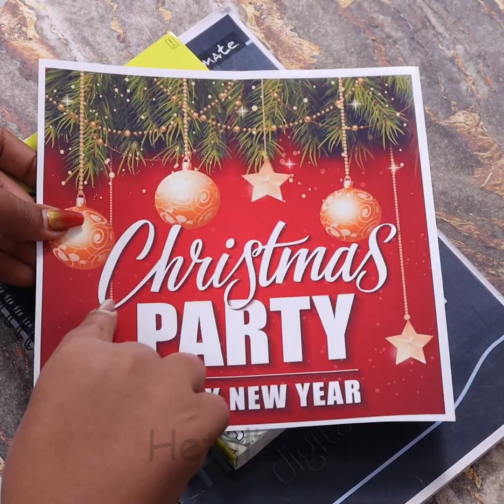Unique Christmas Party Decoration